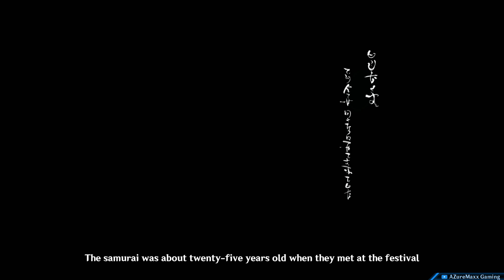ENDING CUTSCENE Akitsu Kimodameshi Yae Miko, Kazuha, Ayato, Ayaka, Yoimiya, Heizou Genshin Impact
ENDING CUTSCENE Akitsu Kimodameshi Genshin Impact
YAE MIKO Talks About KITSUNE SAIGUU
All Cutscenes YAE MIKO, KAZUHA, AYATO, YOIMIYA, AYAKA, ITTO, GOROU, THOMA, HEIZOU Akitsu Kimodameshi